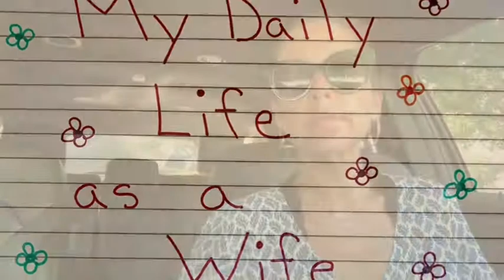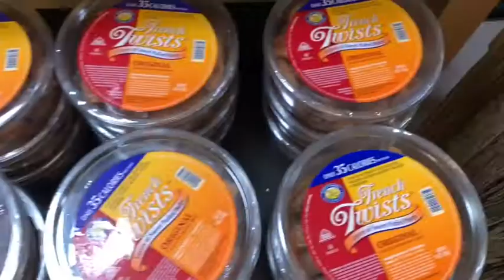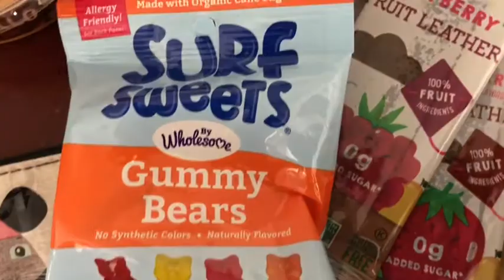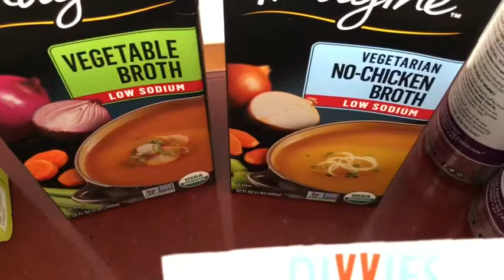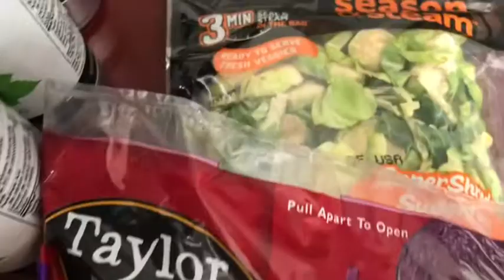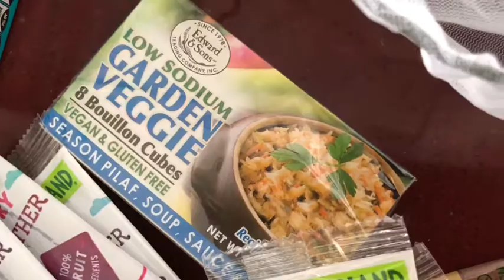*Mini Sprouts Haul* SAHM *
A little chit chat with my Sprouts adventure and haul ♥️

I have been a blogger for over a decade and I dabble in the youtube community. My videos are all made with love and I hope you I can make you smile just a little bit with my shenanigans of a SAHM.

As always, leave me a comment either here or on my blog to let me know you were here. ♥️

There are no strangers here only friends we have not met ♥️

My name is Julieann, I am a SAHM of three...I am happily married and I want to be like Martha Stewart when I grow up.
My word for 2019 is *kindness*  I strive to show kindness and grace in all that I do.
You all are the best!!

I will share all kinds of videos here..cooking, cleaning, meal planning, life planning...LOL...everything.  This is my life and I welcome you here.